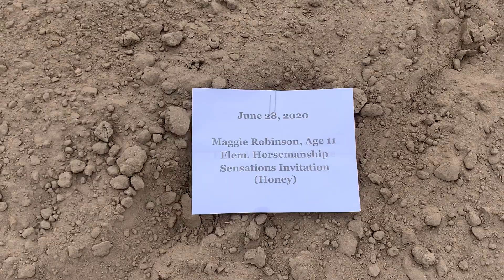WesternHorsmanship_Elem_Maggie_Robinson_Madison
Horsemanship